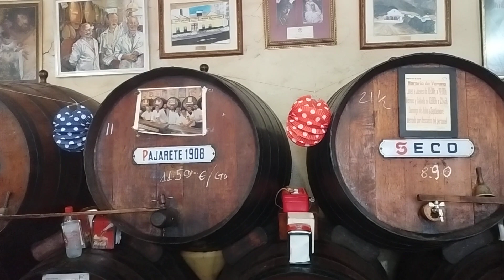Feria de Malaga 2023 - antigua casa de Guardia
A famous and great bar in Malaga. The Antigua Casa de Guardia